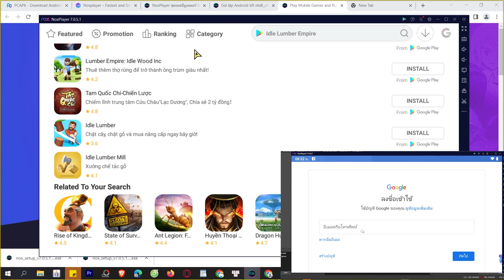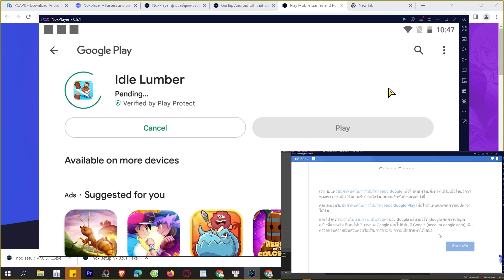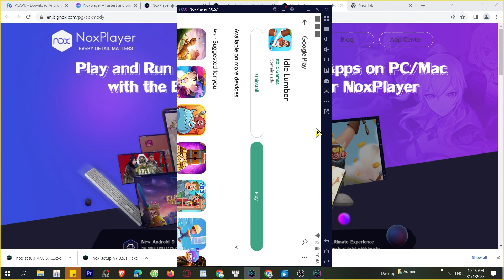Cách tải Idle Lumber Empire trên Máy tính, PC, Laptop mượt mà nhất, MOD APK Pro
Idle Lumber Empire trên máy tính, PC là ứng dụng hàng đầu hiện nay và bây giờ bạn có thể tải cho máy tính Windows/ Laptop.

0:00 giới thiệu XXX PC
0:18 hướng dẫn
1:09 cách tải phần mềm
1:15 cài đặt
1:37 bắt đầu sử dụng
2:03 đăng nhập google
2:08 mở ch play
2:03 tải XX trên PC
2:25 mở XX PC Windows
3:02 Trải nghiệm XX trên Máy tính